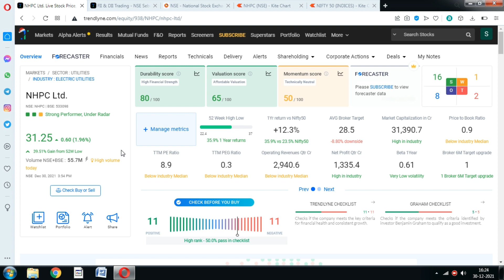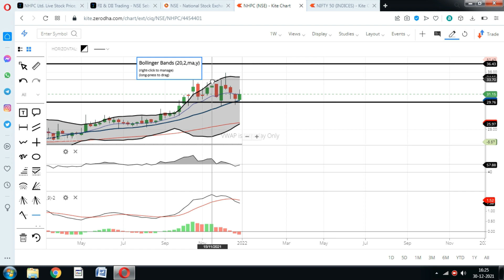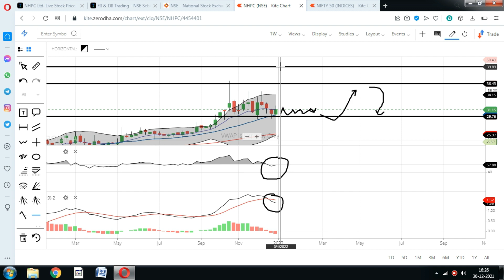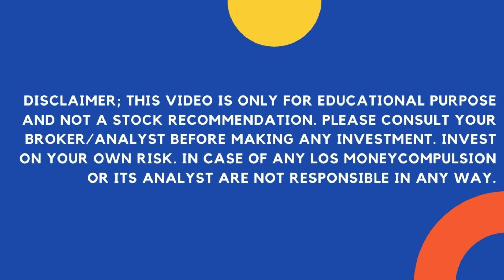NHPC Share;अलर्ट! अब एक भी शेयर बेचना मत; nhpc stock news, nhpc share price target, nhpc buy, Angel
NHPC Share Price rose more than 3% Today, Should You invest in NHPC Stock amid market volatility.?

nhpc share analysis mukul agarwal,
nhpc ltd share,
nhpc share market,
nhpc share news nepal,
nhpc share nepal,
nhpc share news dividend,
nhpc share split,
nhpc share target price,
nhpc share updates,
nhpc share video